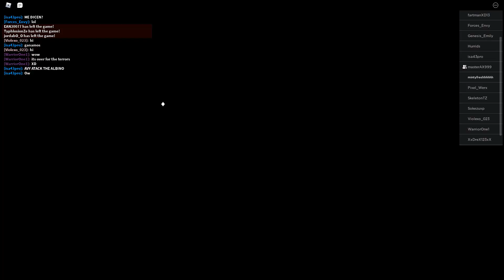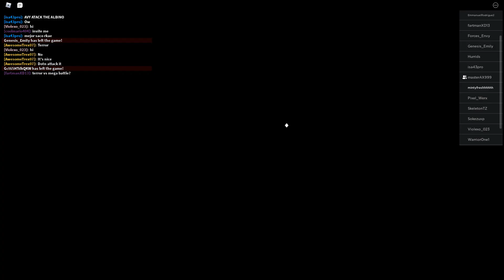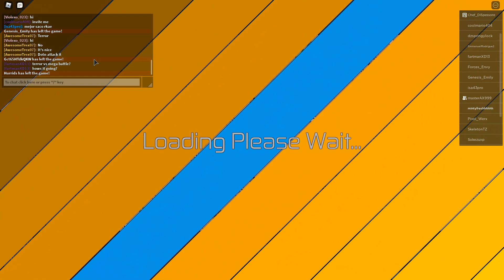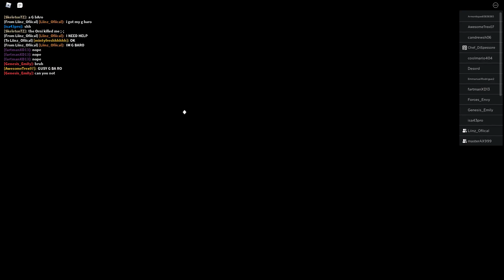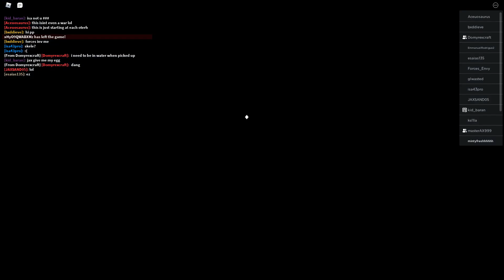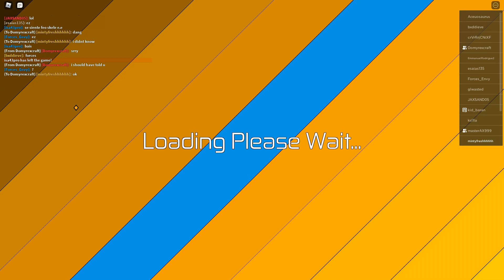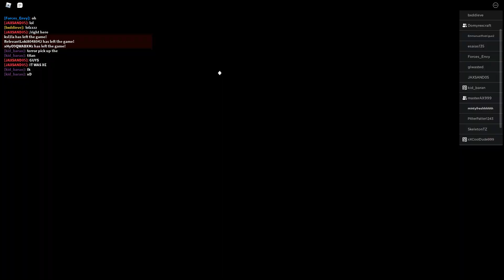Huge War vs kosers! Roblox Dinosaur Simulator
Massive war with my friend yet again couldnt get the whole video in. :/